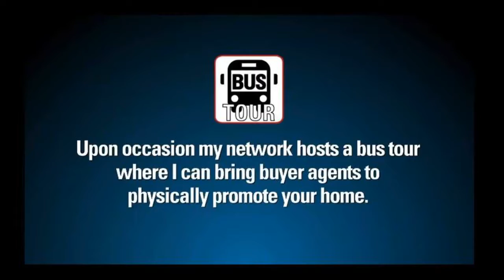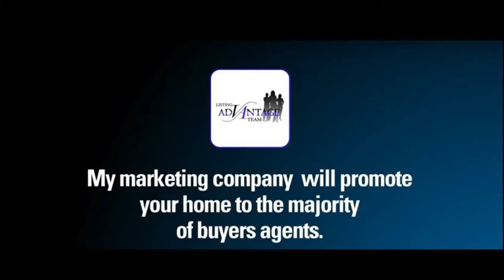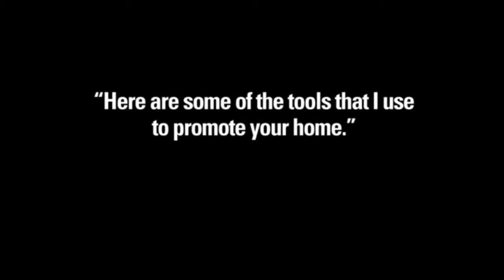Top ways to sell your house - Call/Text Sam Silver eXp Realty 6616215340 CalDRE01412755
Call, and or Text, Sam Silver at 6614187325 visit SamSilverHomes.com at eXp Realty we are making real estate fun again CalDRE 01412755. Attract Interested Buyers By preparing your home for the market, you increase your chances of attracting interested buyers. When they see that your house is ready for purchase and they will not have much, if any, upkeep work to do themselves, they will be more likely to ask for a showing. A well-maintained house also means that people who buy it can build equity of their own sooner. Sell Faster When you draw in interested buyers, you make it more likely that you will sell your house faster. A house that sits on the market for weeks or months on end is expensive and inconvenient. You can sell faster by getting your house ready for listing and showing. Buyers will see that they can move in quickly and be ready to start their lives in the new home. They will be more likely to put in an offer when they can picture themselves living there rather than picturing doing repairs. Make the House Safer By taking the extra steps to get your house ready for listing today, you actually make your home safer for people who visit it. You are more likely to take notice of repairs you may have been neglecting, such as tacking down loose carpeting or tightening hinges on doors. These little fixes will go a long way in improving the safety and appeal of your house.